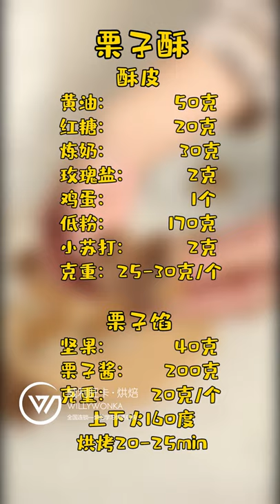Chestnut series chestnut crisps, biscuits that can be made.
raining Autumn is a good time to eat chestnuts, autumn limited chestnut series chestnut crisps, biscuits that can be made without a mold#Short